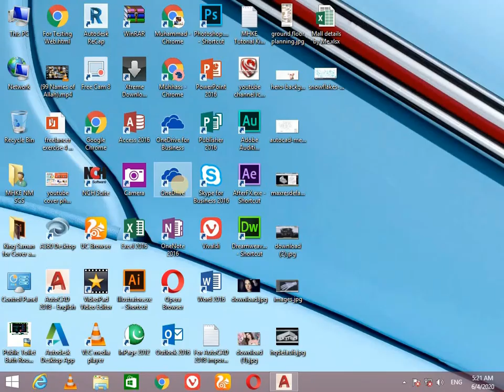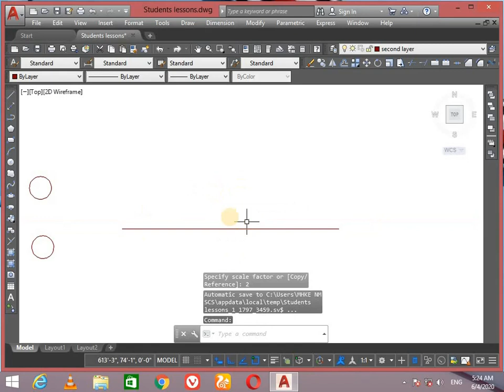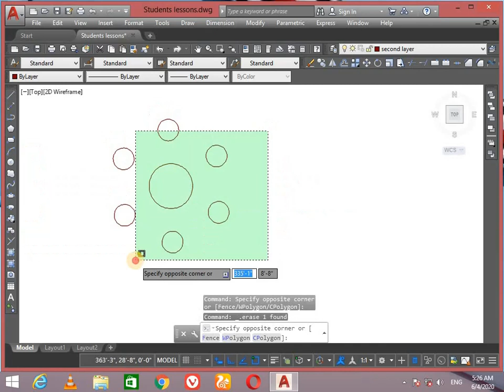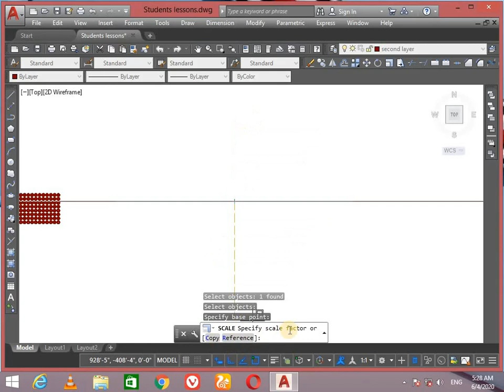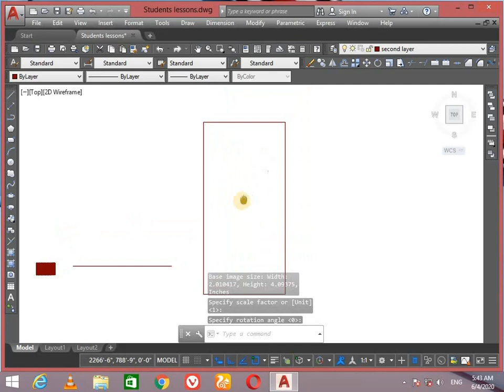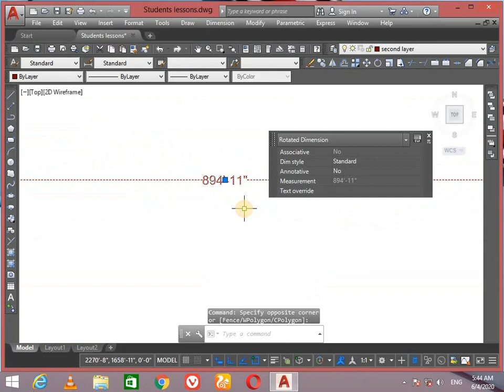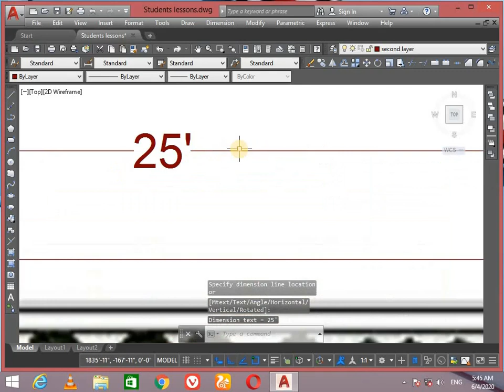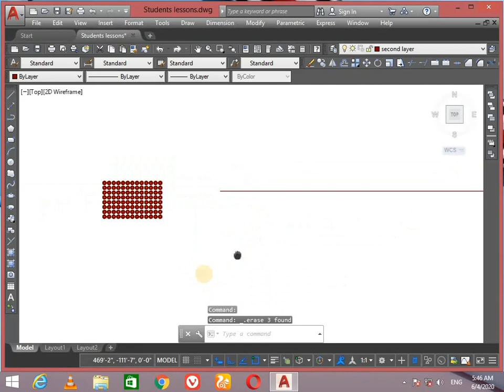Lesson 38 Scale Command in AutoCad 2018 in Urdu